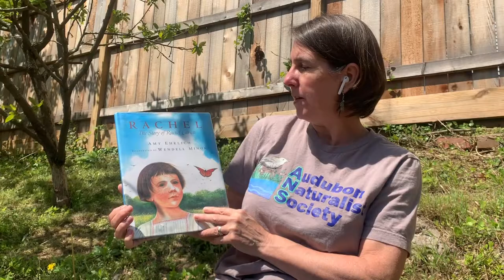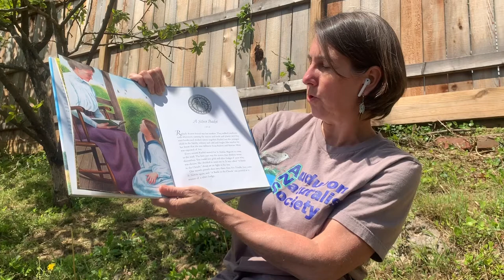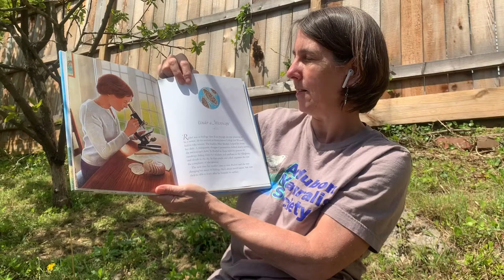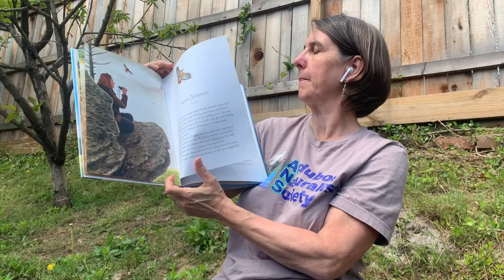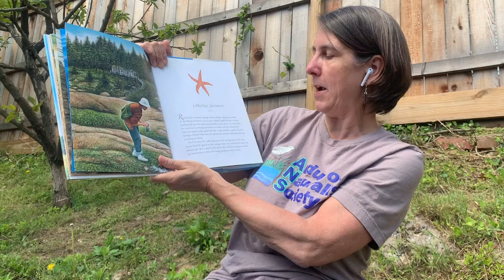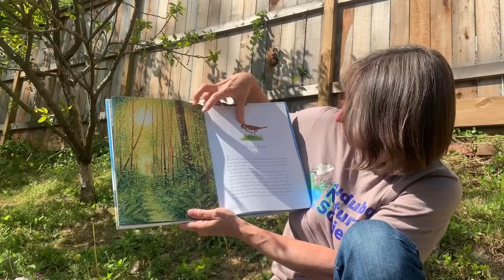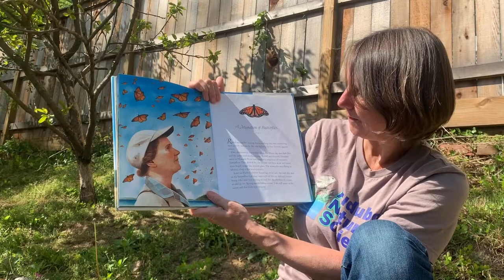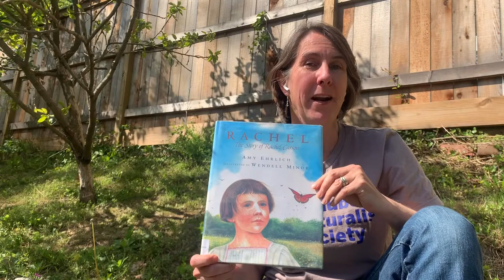ANP Story Time: Rachel, The Story of Rachel Carson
Rachel, The Story of Rachel Carson by Amy Ehrlich. Silver Whistle, Harcourt, Inc.